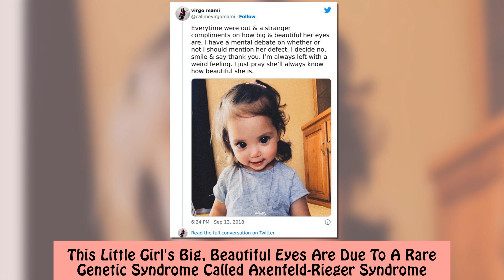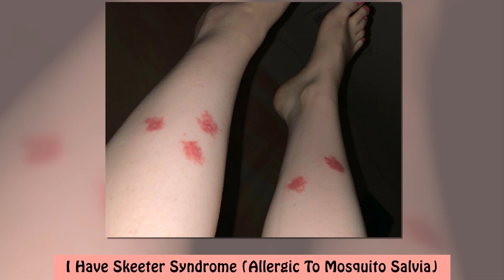Photos Of Unique People That Show That Genetics Is Hard To Predict